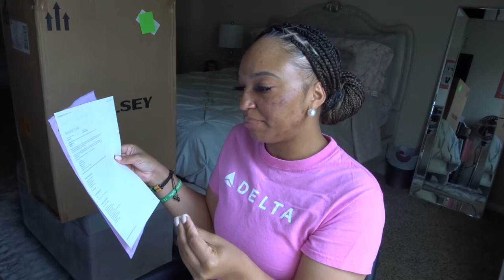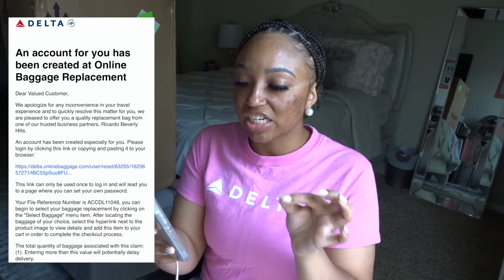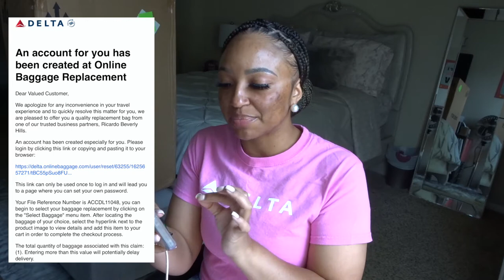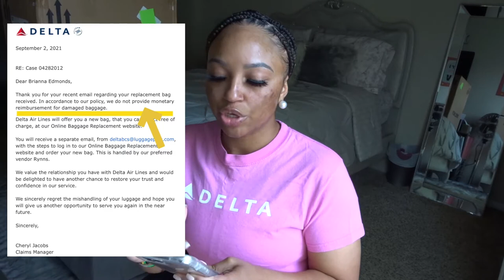Airlines Damaged Your Luggage During Travel? | DETAILED HOW TO Receive A FREE Replacement Luggage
*More YT videos to come*

Filmed/Edited Equipment:
- Camera Sony DSC-HX80
- iPhone 12+
- iMovie

Connect W/ Me: IG- @BriOnTV